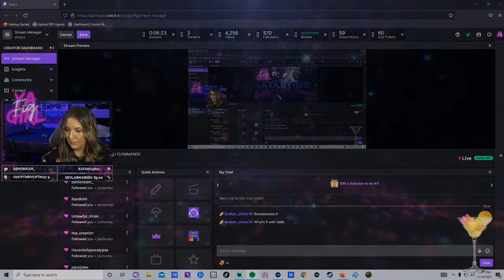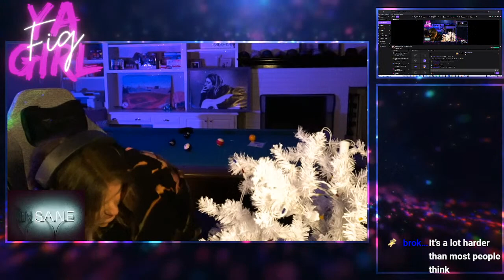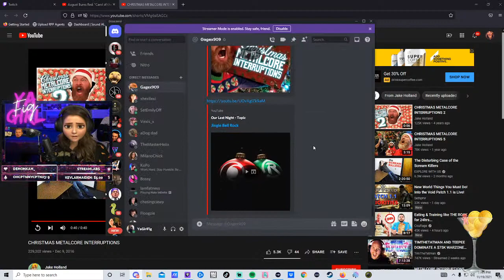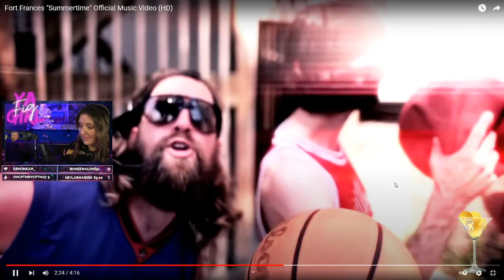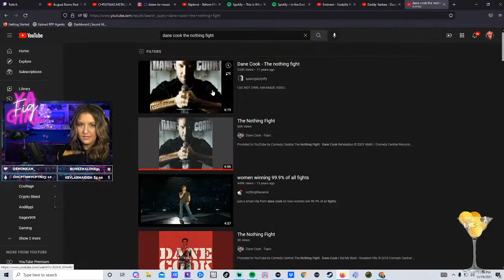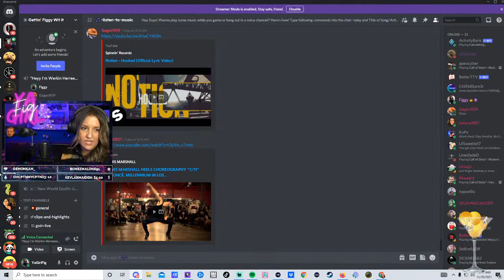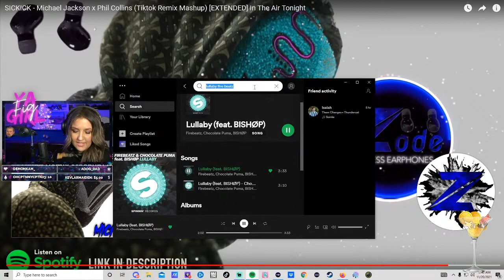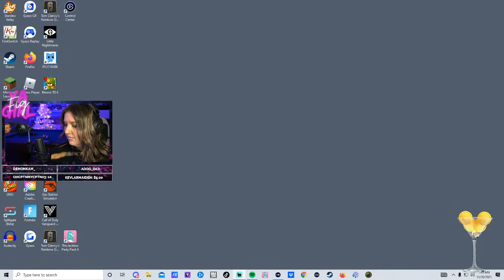Doing Nothing with Fig I !COMMANDS